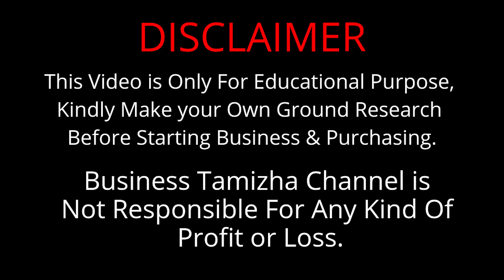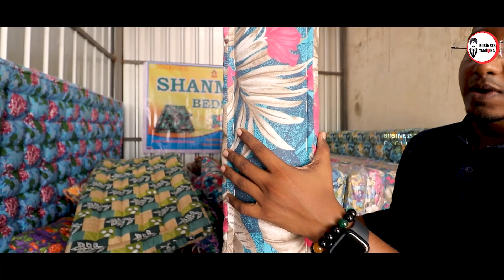நோயற்ற வாழ்வுக்கு வீடு தேடி வரும் இலவம்பஞ்சு மெத்தைகள் | Cheapest Ilavampanju Beds Manufacturer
Inside Look at Shanmuga Beds - The Kapok Bed Manufacturing Unit in Erode, Tamil Nadu

For More Details:
Shanmuga Ilavampanju Beds:
295  kuppichipalayam,
 kesarimangalam, Bhavani tk, Erode.

In this video, we take you on a tour of Shanmuga Beds, a kapok bed manufacturing unit based in Erode, Tamil Nadu. They specialize in producing high-quality ilavampanju beds that are popular across South India for their durability and comfort.

During our visit, we got a chance to witness the manufacturing process firsthand and were impressed by the attention to detail and quality control measures taken by the team at Shanmuga Beds. We also spoke with the company's founder who shared some insights on the benefits of using ilavampanju beds and how they are different from other types of beds in the market.

Furthermore, we were impressed by the many offers and discounts that Shanmuga Beds offers to its customers, making their beds affordable without compromising on quality.

If you're in the market for a new bed or just curious about the process of bed manufacturing, then this video is for you. Watch it now and discover why Shanmuga Beds is a trusted name in the industry.